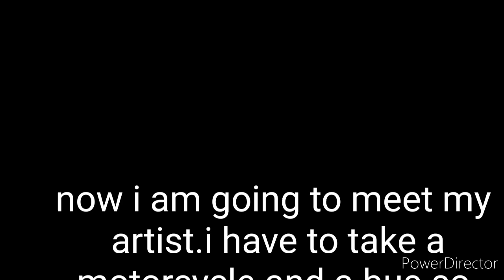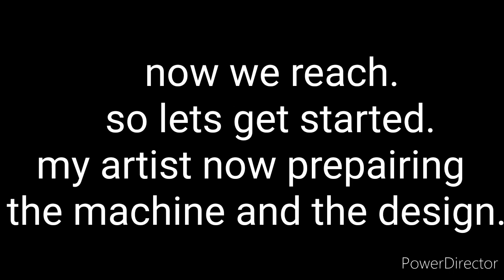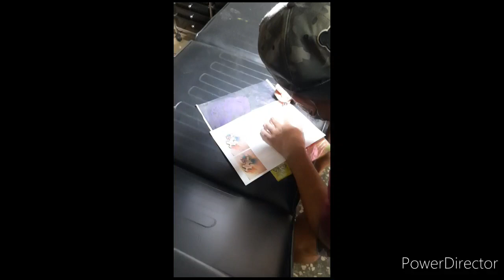my first tattoo experience ○| water color tattoo○ | jigsaw piece tattoo○